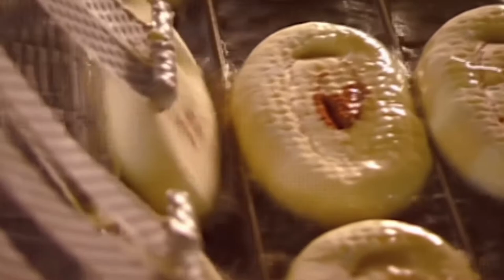J DILLA - OLD DONUTS @ The Factory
00:00 The 80s
02:22 Dee Zee
04:25 Play It Loud
06:24 Daylight
08:22 Tipster
10:26 In The Park
11:32 One Two
13:20 This Is It
15:46 Don't Say A Word
17:46 Bounce
19:58 Here We Come
21:47 Lalala
23:46 In The Spot
25:10 MC Squared
26:35 U Niggaz Aint
28:14 Village
29:46 Say It Big
31:23 Movin
32:57 U and Ur Smile
35:08 2 morrow
37:00 Prince
39:04 Twentyfour